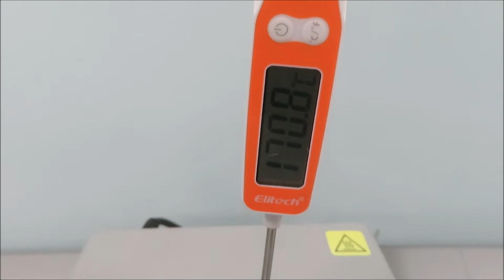VWR Analog Dry Bath Heat Block 12621-104 for Sale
VWR Analog Dry Bath Heat Block 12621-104 is available from The Lab World Group.